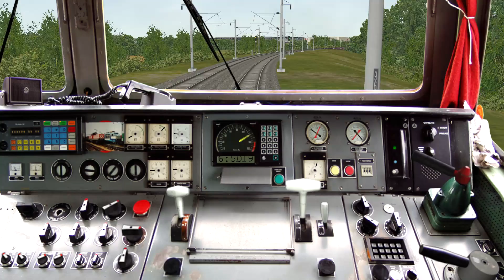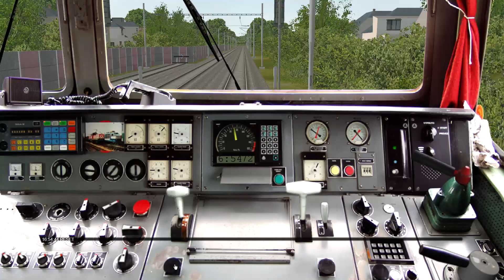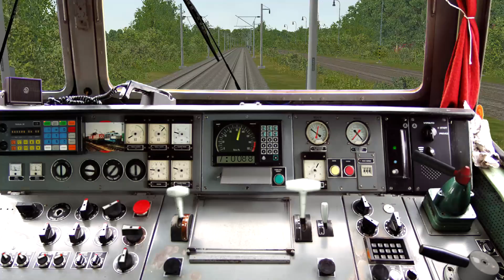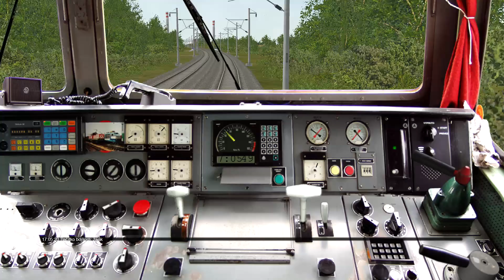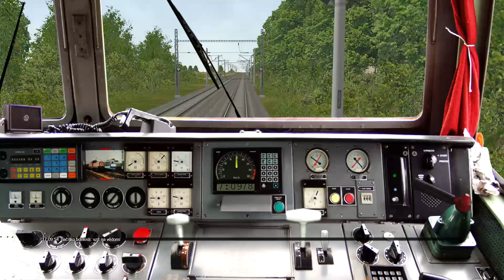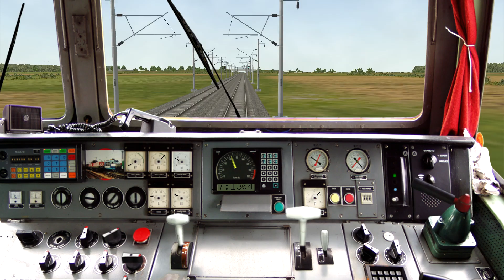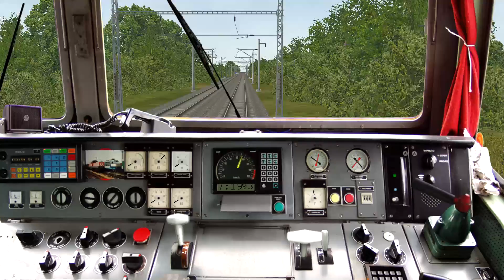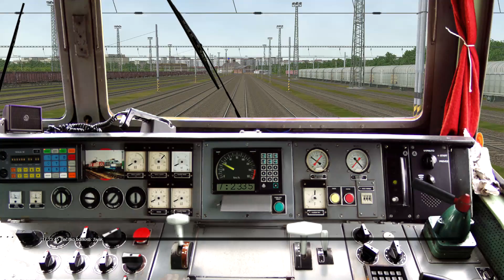Open Rails trať321 Os4217 Ep final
dnes tu máme posledný úsek trate na tomto vlaku a to Staré Město u Uh. Hradistě - Přerov

v najbližšich vídeách sa budú dosť často vyskytovať faily typu nedobrzdenie na zástavke/stanici a nebudú sa nám chcieť prehodiť výhybky tak aby sme išli po správnej koľaji